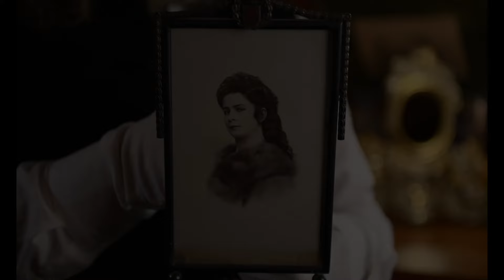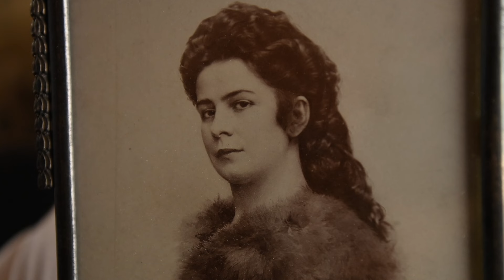Nr. 204 Kaiserliche Eleganz: Die Geschenkfotografie der Kaiserin Elisabeth von Österreich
Liebe König Ludwig II. Freunde,
In unserer heutigen Präsentation enthüllen wir eine originale Geschenkfotografie der Kaiserin Elisabeth von Österreich, eingefasst in einen prächtigen Silberrahmen, verziert mit feinem Email. Diese Fotografie, einst ein persönliches Geschenk der Kaiserin, fängt ihre zeitlose Schönheit und Anmut auf außergewöhnliche Weise ein
Wir möchten durch das Ludwigseum vor allem mit den Schätzen von König Ludwig Herzen berühren  und den königlichen Geist spürbar machen. Es handelt sich bei den Videos nicht um eine wissenschaftliche Abhandlung mit dem Anspruch alle Fakten umfassend darzustellen, sondern um die persönliche Einschätzung  des passionierten Sammlers Sepp Schleicher.

Hier wollen wir ein virtuelles Museum entstehen lassen, in dem 3.000 Memorabilien aus dem Besitz Königs Ludwig II. Aus der Sammlung Sepp Schleicher einzeln gezeigt und erklärt werden.
Unser Ziel ist es, Sponsoren für ein großes Ludwig-Museum zu finden. Ein Museum in dem jeder König Ludwig II. erleben kann und mit dessen Kostbarkeiten und königlichen Geist in Verbindung kommt.
Wir haben eine der schönsten Immobilien in Bayern dafür im Blick. Dort soll ein Treffpunkt für alle König Ludwig Freunde entstehen. Ein Platz für Symposien und Festivals, ein Zentrum in dem der Traum Ludwigs lebendig werden kann.Werden Sie Teil dieser großen Vision und helfen Sie mit, indem Sie spenden, eine Patenschaft übernehmen oder uns bei der Suche nach Sponsoren unterstützen.

Das Ludwigseum benötigt Spenden, um das Projekt in seiner vielfältigen Arbeit weiter auszubauen.
Es geht darum ein reales Museum mit einem würdigen Gebäude zu erwerben.
Werden Sie Teil von etwas ganz Großem!
Mit ihrem Beitrag ermöglichen Sie dies!